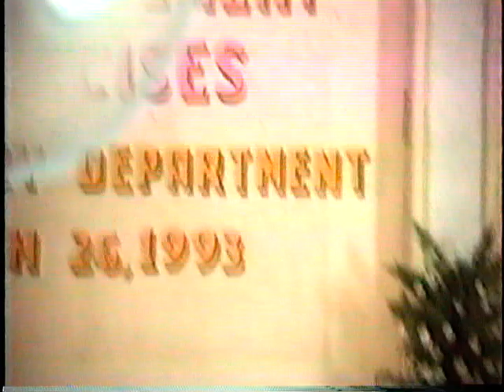Mae's 1st bday * Madel's Elementary graduation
Also in this video are footages of Albert (andy & Tom's dog)